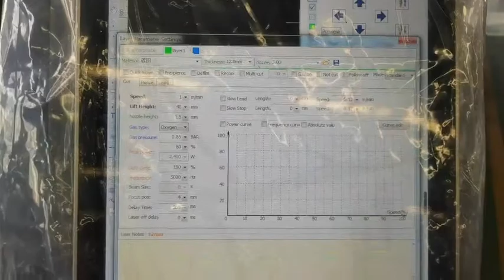18mm CS Cutting Test by 3KW fiber laser cutting machine - Oree Laser